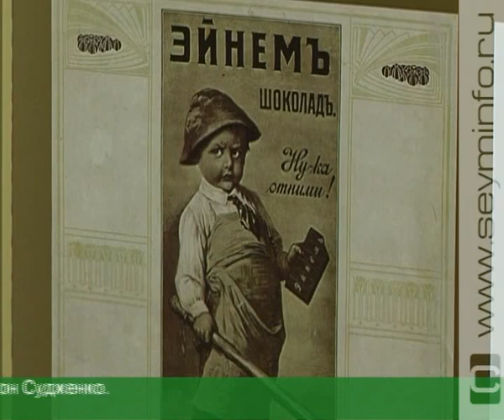«Бесконечная история шоколада»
Молочный, горький, белый, пористый, фигурный, с орехами или фруктовой начинкой. Всеми любимое лакомство обладает целебными свойствами, помогает справиться с депрессией, улучшает самочувствие и поднимает настроение. В Курском краеведческом музее открылась выставка для любителей сладкого. Посетителям предлагают вспомнить об индейцах майя, европейских кондитерах, традициях производства и многом другом.